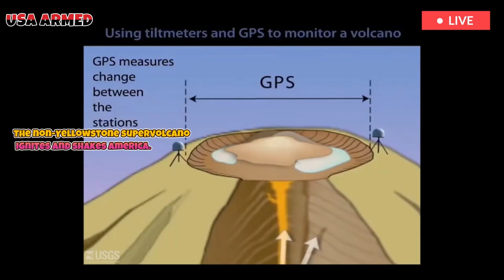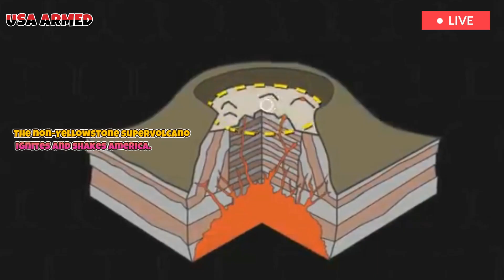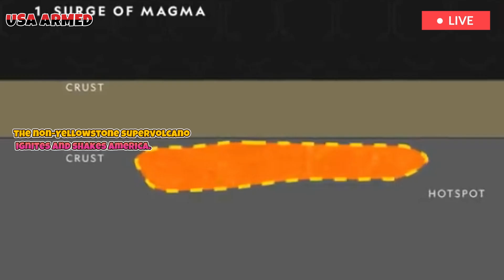Yellowstone today: Latest news Yellowstone volcano eruption and Magma chamber eruption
Yellowstone is one of the world’s most powerful supervolcanoes. A single eruption could devastate the national park for miles around, and the damage could spread to other areas if the eruption is powerful enough. Scientists are concerned about the recent activity and the discovery of free-flowing magma beneath the surface. While magma is often the primary concern for researchers, other eruptions in California are also concerning due to the high intensity of earthquakes and the movement of magma beneath the surface.